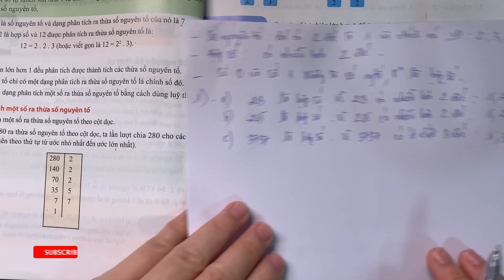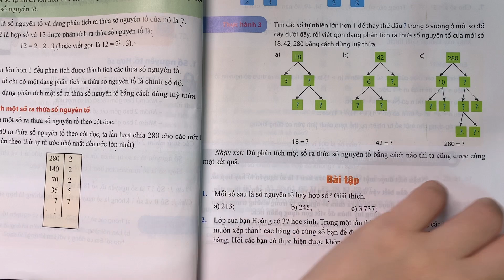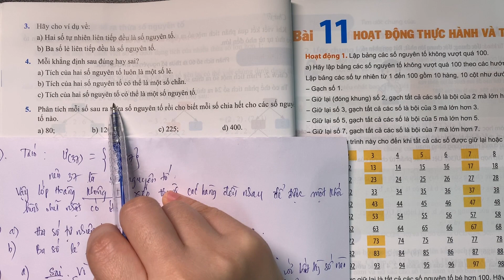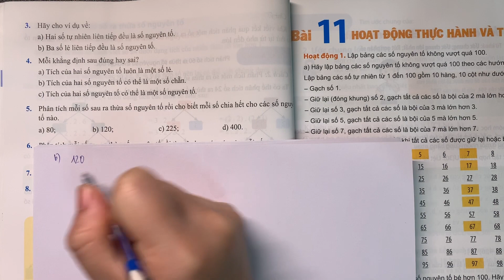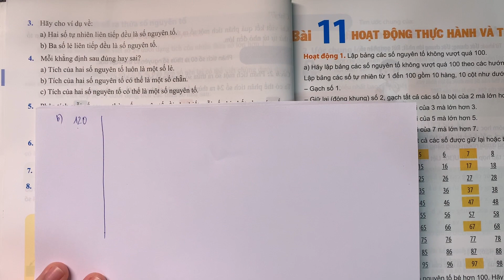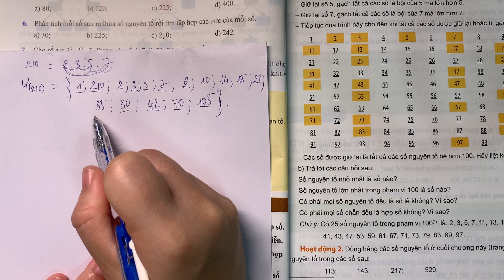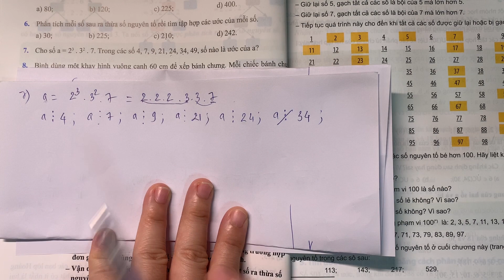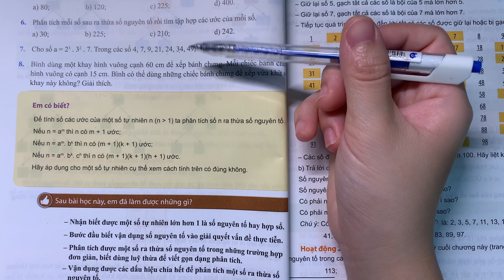Toán Lớp 6 Bài 10 Bài Tập - Số Nguyên Tố. Hợp Số. Phân Tích Một Số Ra Thừa Số Nguyên Tố.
Toán Lớp 6 Bài 10 Bài Tập - Số Nguyên Tố. Hợp Số. Phân Tích Một Số Ra Thừa Số Nguyên Tố./Chân Trời Sáng Tạo.

Cảm ơn các em đã xem hết video.
👉Nếu có câu hỏi nào về bài học hãy comment bên dưới nhé.
👉Chuyên toán từ lớp 6-lớp 9, Luyện thi vào 10.